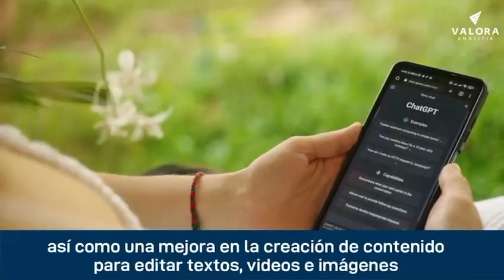¿Qué es Apple Intelligence y cómo funcionará en los iPhone? Entérese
En una carrera por implementar la inteligencia artificial en los iPhone, Apple anunció la incorporación de ChatGPT, de OpenAI en su asistente de voz Siri. Así funcionará.